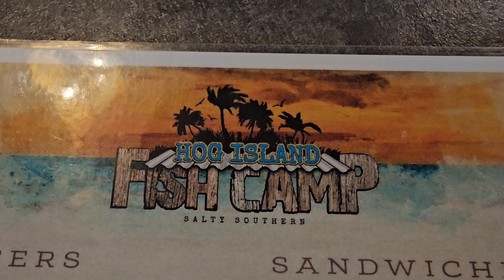Giant Golliath Grouper over 100lbs - Bachelor Party - Clearwater Florida - Outlaw Gunner Charters